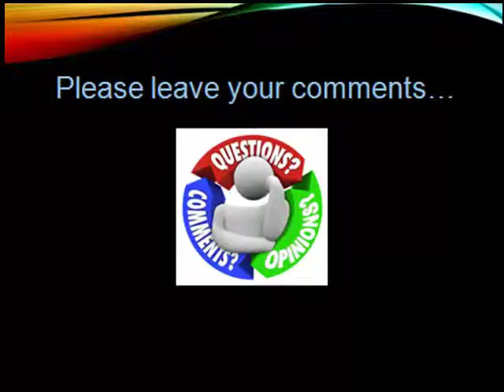Reactive Living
We forfeit leadership of our personal lives and careers when we live reactively.